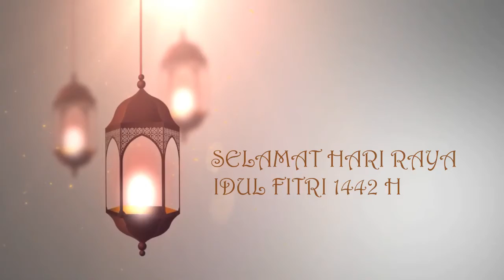PANDRAN PERMAI IDUL FITRI 1442 H